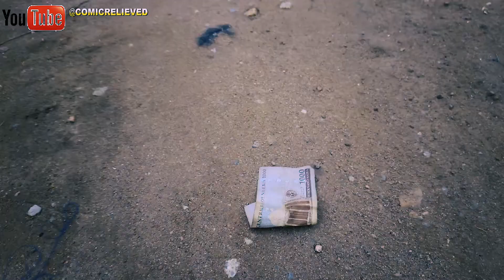EVIL GO WRONG. 😳🙉😁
check it out.
hey check this out.
check me out .
marshmello check this out .
marshmello .
check this out song.
check this out meme.
check this out remix
keanu reeves check this out
keanu reeves
check out time
how she walk
check this sound
key glock
then check this out
marshmallow
marshmallow check this out
ayo come look at this